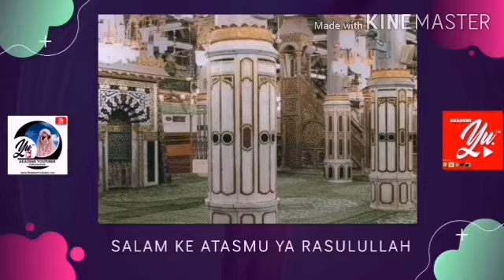Salam Aidil Adha dari cikguTina 1441H / 2020M.